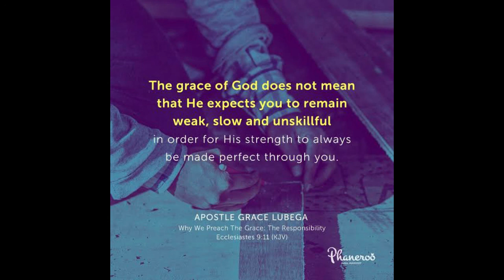God Our Contentment 2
As a New Testament creature, you cannot “wax fat” and forsake God because the spirit of a new man can sustain any blessing.

PRAYER: Father, I thank you for your Word. The gospel of the kingdom is my life and the pattern of my life. Like Paul, necessity has been laid upon me and woe unto me if I do not preach. Yes, I am a success but still preach. Yes, I am rich but still give my all for the gospel. To the glory of your name. Amen.